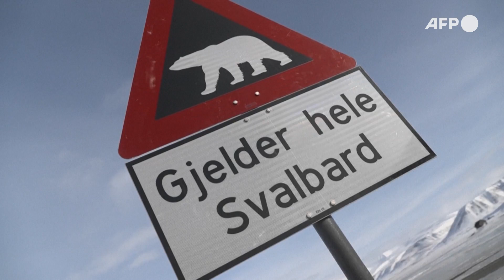Polar bears shed light on Arctic pollutants | AFP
AFP followed a scientific pioneering expedition in Norway’s Svalbard. The mission carried out the first biopsies of fatty tissue on polar bears on the Arctic archipelago to assess the impact of pollutants on their health.

AFP’s services and content are for professional use only.